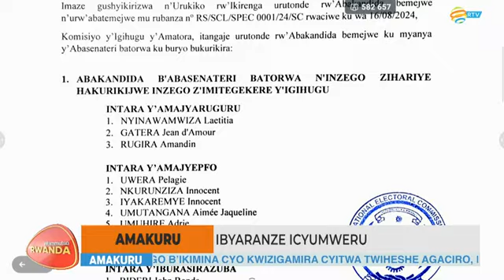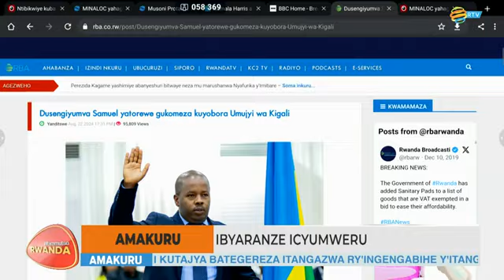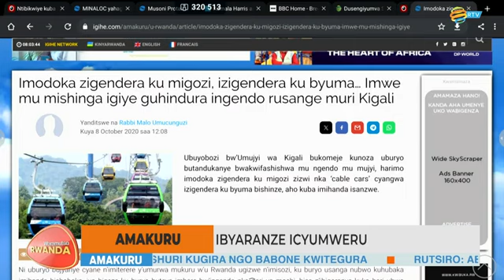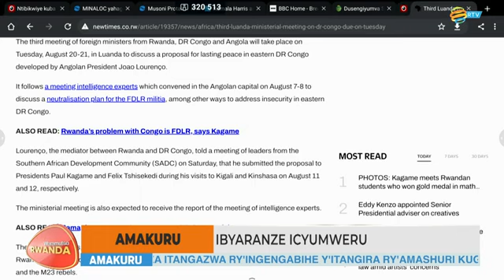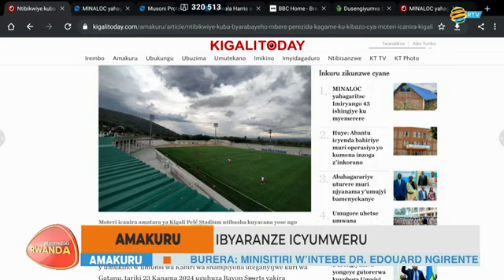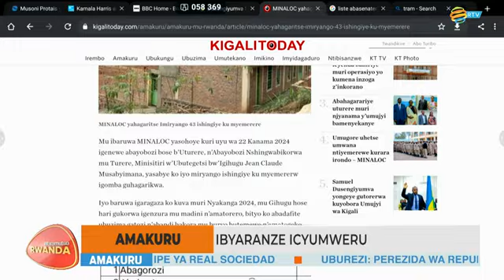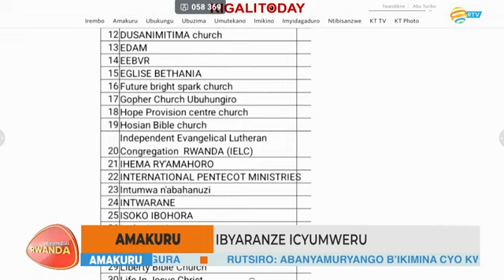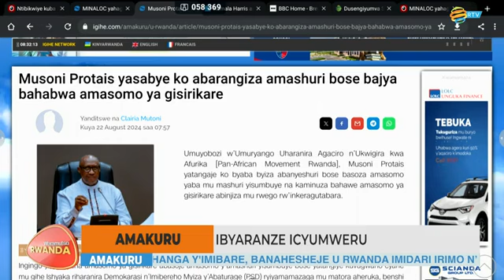Abayobozi bashya || gungunga insengero ||Kuzifungura ||Ingamba shya || Guhabwa amasomo ya Gisirika ❤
insengero# gufunga insengero#abayobozibashya#
Ingamba zabayobozi bashya kugufunga insengero#